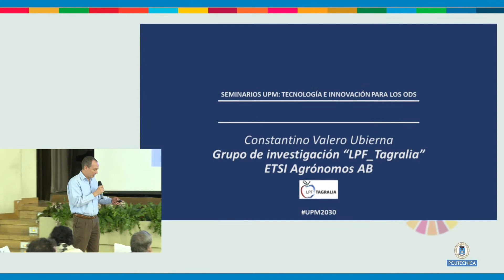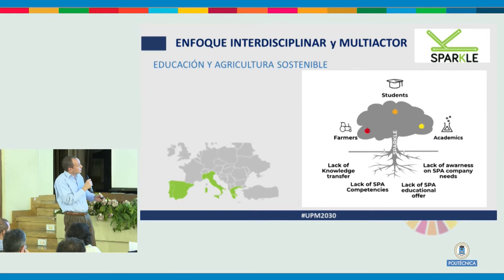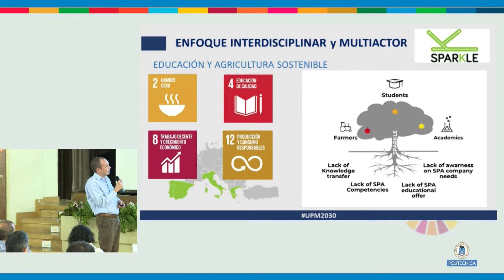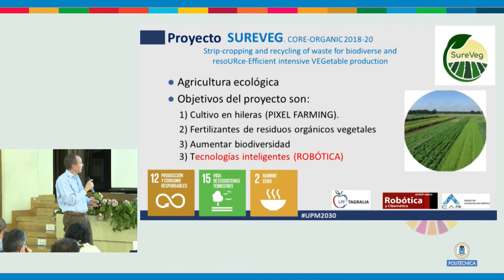Seminarios UPM. LPF-Tagralia: Innovación educativa y agricultura ecológica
Constantino Valero presenta las iniciativas SPARKLE y SUREVEG llevadas a cabo por el grupo LPF - Tagralia relacionadas con innovación educativa para las TICs y robótica agrícola, respectivamente.